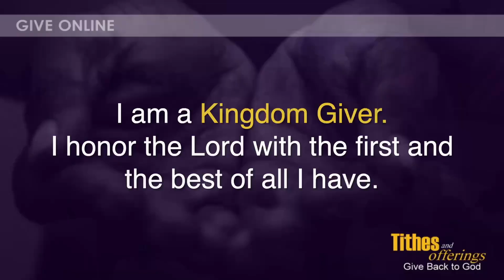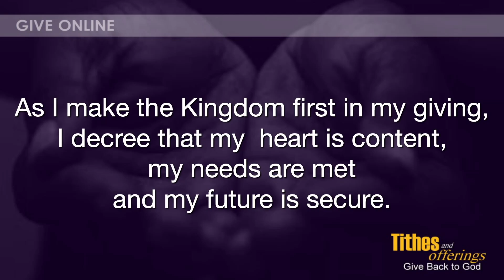9AM Sunday Service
Join us each Sunday Morning for Worship!  You can tune in at 9AM or 11AM!